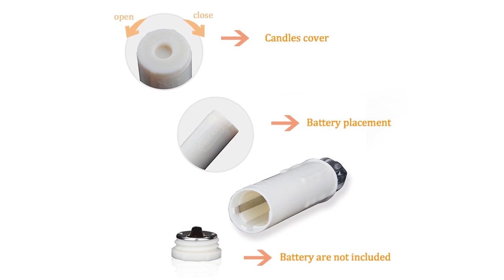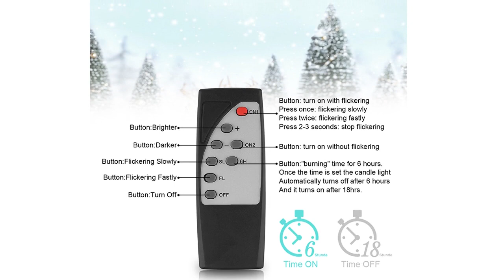10pcs Timing Warm LED Candle with Remote Control LED Christmas Candle